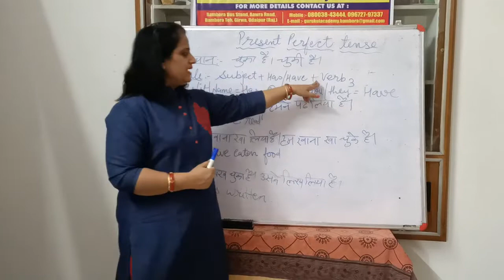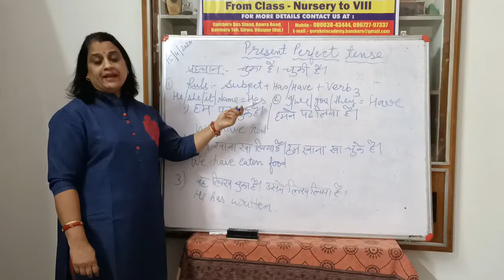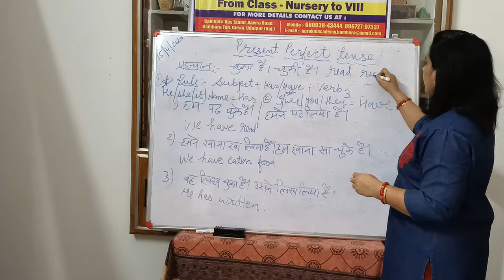Class 3 to 8 Present Perfect Tense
Gurukul Academy, Aawra Road Junction, Near Bambora Bus Stand, Village - Bambora, Tehsil - Girwa, District - Udaipur (Raj.) INDIA - 313706.